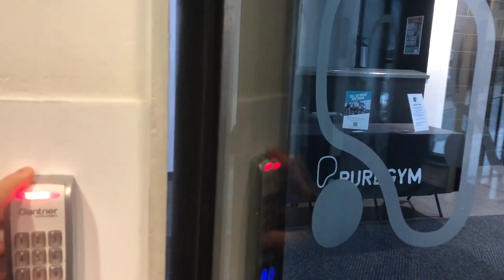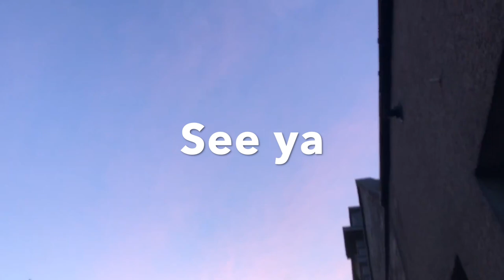Life in Aberdeen - Robert Gordon University